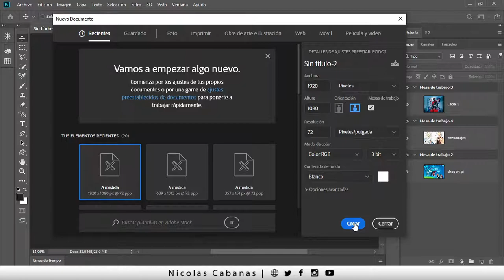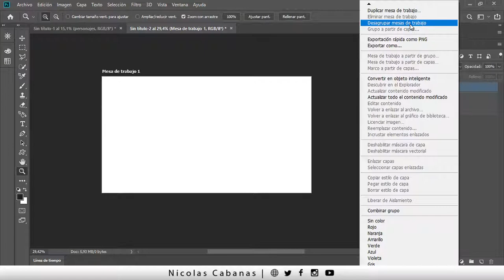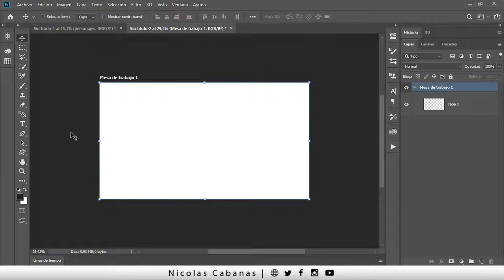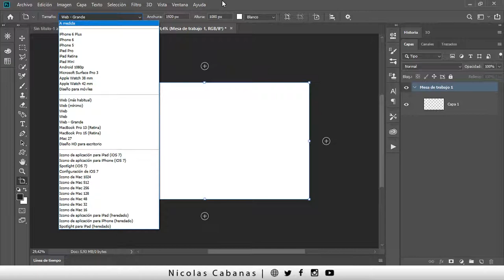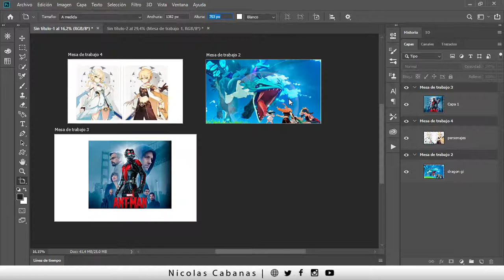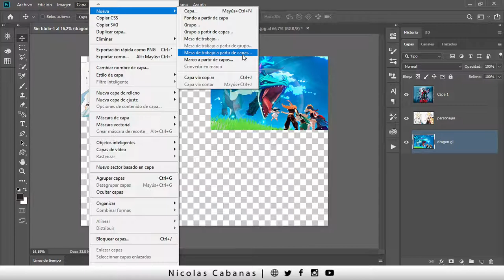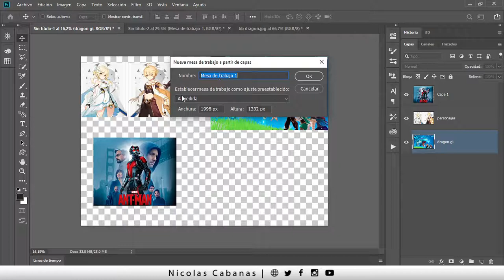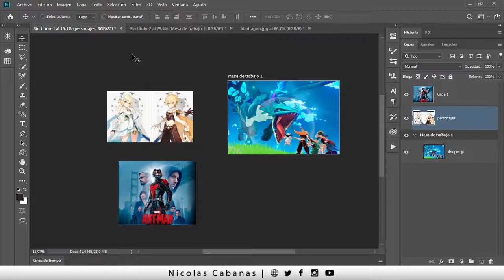🤔 Como Usar o Quitar el Fondo de la MESA de TRABAJO en Photoshop ⁉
Las mesas de trabajo te permiten trabajar múltiples documentos en un sólo archivo, pero a veces molesta, mirá como aprovechar este recurso!